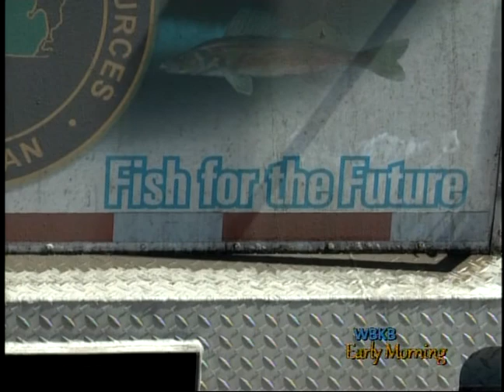Research Vessels Back on Great Lakes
The Department of Natural Resources Fisheries Research Vessels are back out on the water for evaluations of our Great Lakes.